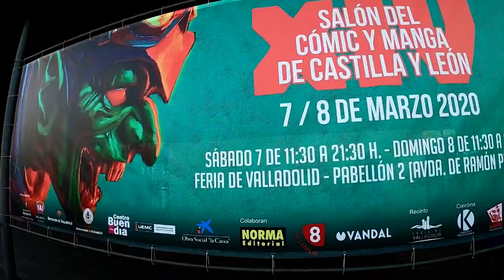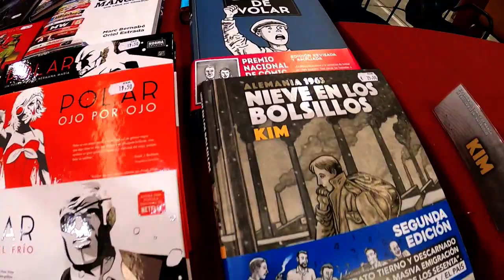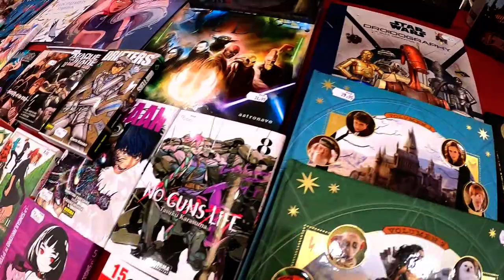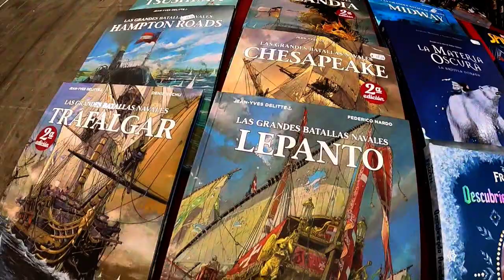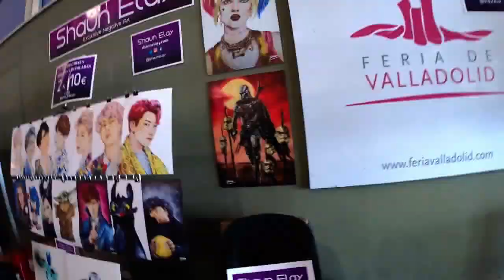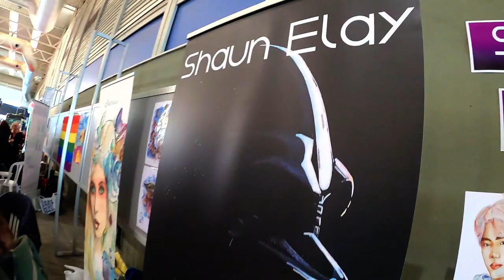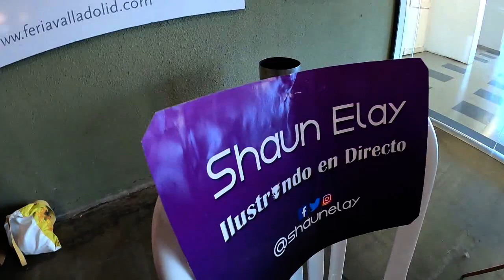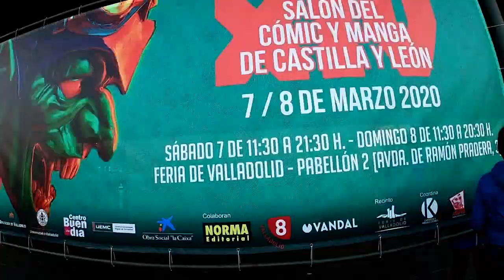Personajes Del Cómic y Manga En La Feria De Valladolid.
Fantásticos Personajes Del Cómic y Manga En La Feria de Valladolid.